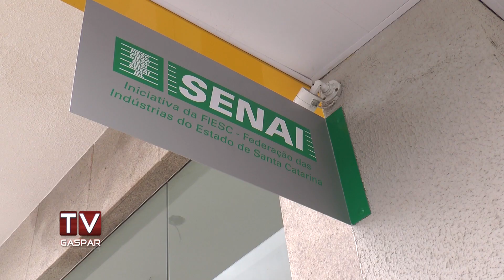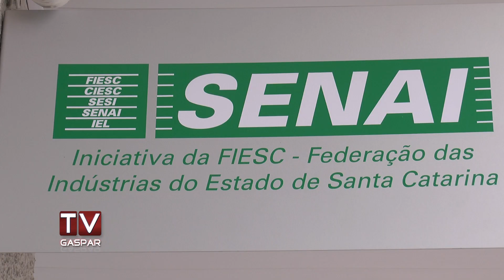Senai entrega unidade de Gaspar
A tarde desta quarta-feira (27) foi marcada pela entrega da unidade do Senai em Gaspar. A solenidade de inauguração reuniu autoridades e representantes da instituição, e apresentou as novas instalações que conta com laboratórios de modelagem e costura, informática e sala multiuso.